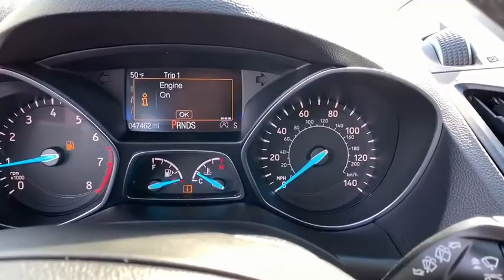2017 Ford Escape Iowa City, Cedar Rapids, North Liberty, Waterloo, Coralville, IA F20031A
Used 2017 Ford Escape available in Iowa City, Iowa at Deery Brothers Ford Lincoln. Servicing the Cedar Rapids, North Liberty, Waterloo, Coralville, IA area.

20/27 City/Highway MPGbrbrAt Deery Brothers Were Here For You! HASSLE-FREE UPRONT PRICING with a friendly personalized no pressure purchase. And even better youll buy on your terms. Voted one of 2018 BEST OF THE AREA NEW CAR Dealerships. Stop by today and see why more and more people are choosing Deery Brothers Ford Lincoln.brbrAwards:br  * 2017 KBB.com 10 Best Used Compact SUVs Under $15000   * 2017 KBB.com 10 Best SUVs Under $25000   * 2017 KBB.com 10 Most Awarded Brands   * 2017 KBB.com Brand Image Awards